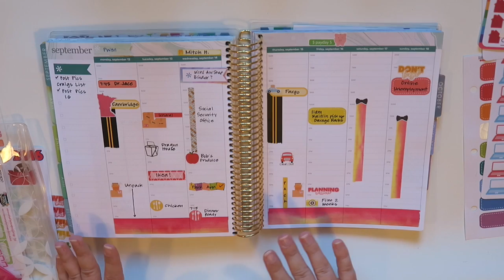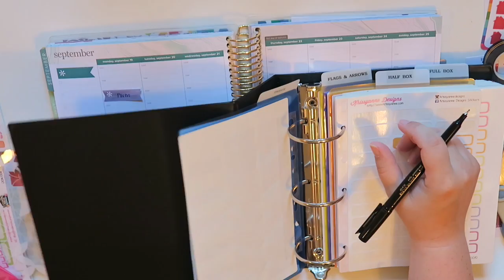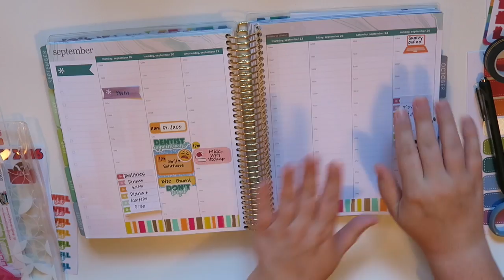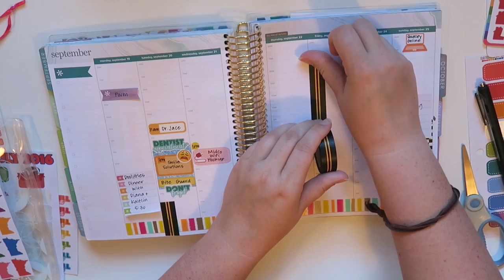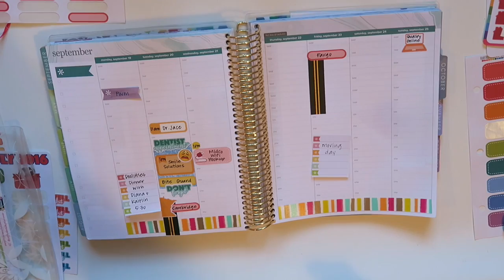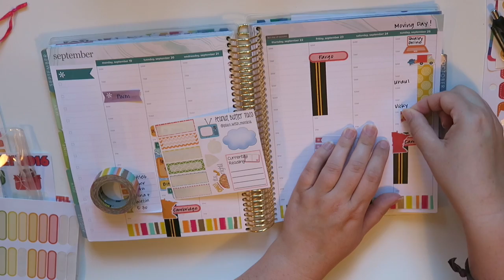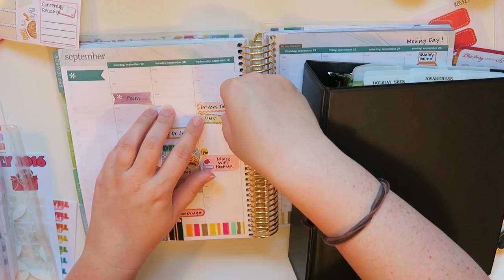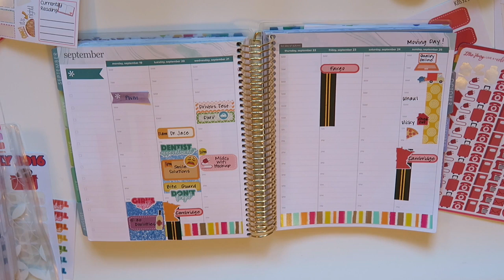Plan With Me | September 19th - 25th | Erin Condren Hourly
It's MOVING WEEK!  I'm finally leaving Fargo for good this Sunday.  I'm so excited for my new adventures in life.  I can't wait to share with you all my plans...  Get it, my "plans"???  I had to do it.  LOL

Anyway, for everyone that was concerned with the last PWM, I was finally able to get out of that horrific year lease! Whoop whoop! The property manager was amazing and treated me like a human being, and not just a paycheck. Thank you Nick!

Hope you all enjoy this week :)

Adriana Piper

Lillie Henry

Haylo Planning

FOLLOW JODI PLANS!